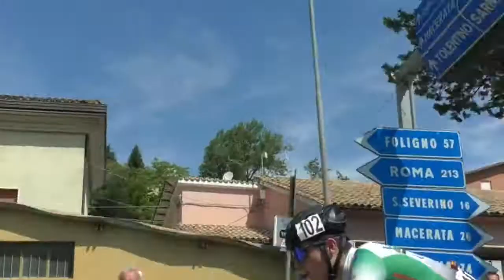Ciclismo Mare Monti Recanati_Pievetorina 2021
Il servizio prodotto ed in onda sui canali di TVRS sulla gara ciclistica per Allievi Recanati-Pievetorina del 4_7_2021 organizzata dalla SC Recanati Marinelli Cantarini